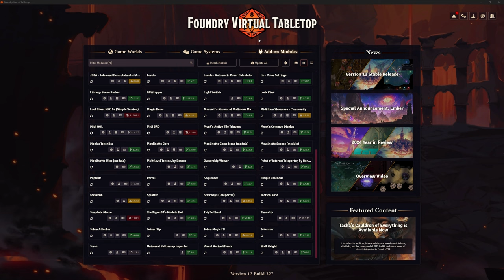Foundry VTT - IMPORTANT - PSA: Warpgate Issues